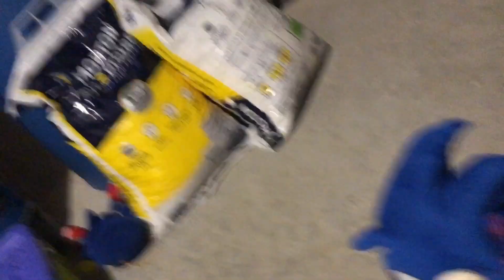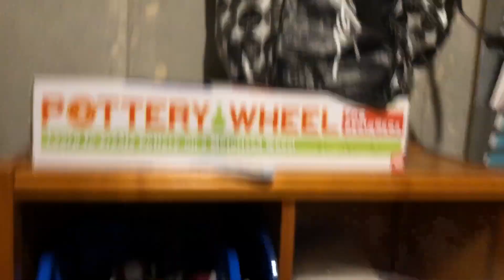Sonic Plush Dimensions S3 E3 Welcomes And Goodbyes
Sonic and his team go inside after their discouraging defeat.

~MUSIC USED~

“Is It Right” -Sonic The Hedgehog [OST]

“Deeper” (Instrumental Edit) -Tomoya Ohtani

“Home” -Undertale [OST]

“Gaia Gate” -Sonic Unleashed [OST]

“Past Below” -Sonic P&F Dimensions [OST]

“Spagonia” (Night) -Sonic Unleashed [OST]

“Reflection” -Sonic Adventure 2 [OST]

“Asphalt And Ablution” -Halo 3 ODST [OST]

“Hard Metal” -Sonic Plush Unlimited [OST]

“Soleana Castle Town” -Sonic The Hedgehog [OST]

“Unknown From M.E.” -Sonic Adventure 2 [OST]